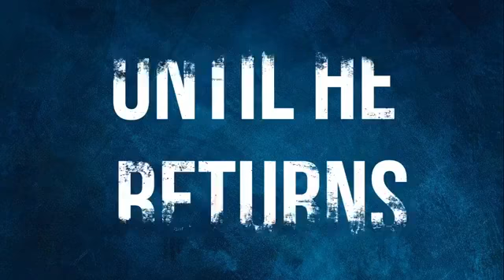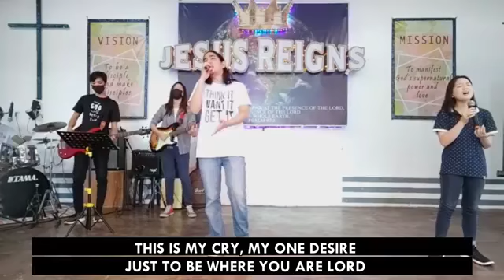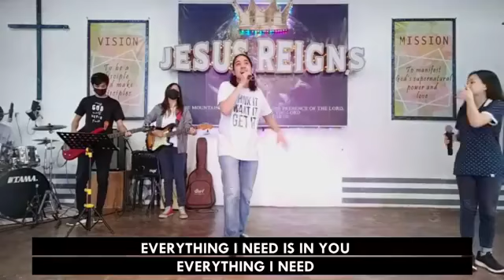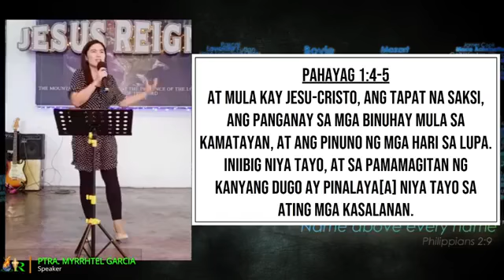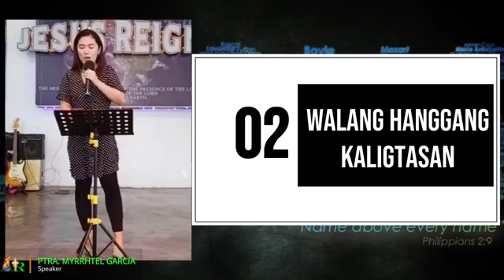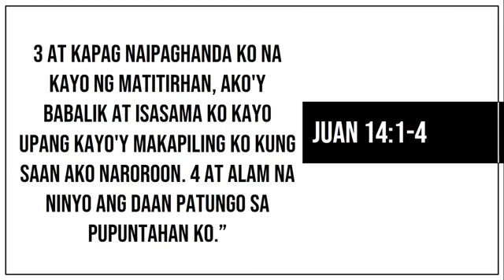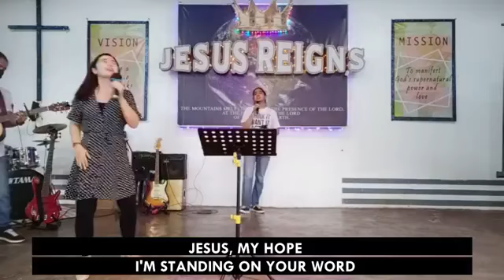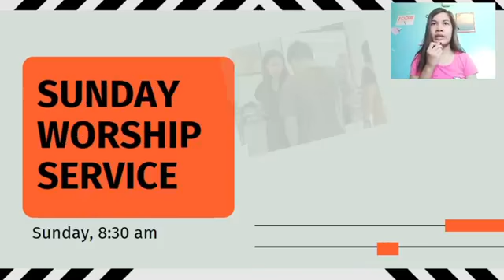SIGURADO AKO: SA PAGBABALIK NG DIOS | SUNDAY WORSHIP SERVICE 09.26.21 | ROA CHURCH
We also invite you to join the services

Prayer Meeting occurs every Tuesday at 5pm
Soaking Night every Friday at 6pm
Sunday Worship Service every Sunday at 8:30am
Every first Sunday of the month -
* Prayer & FASTING at 8:30am
* BALASIK Party at 5pm